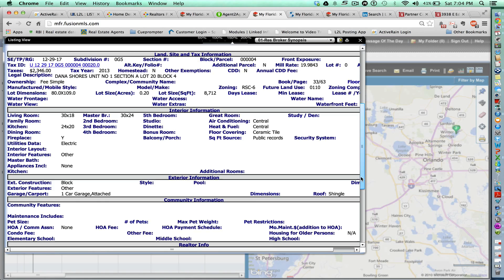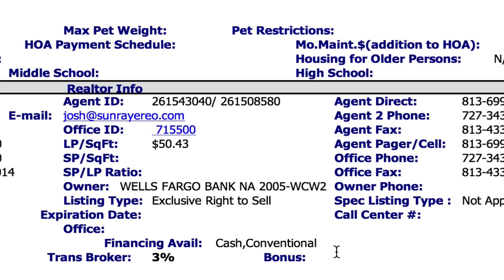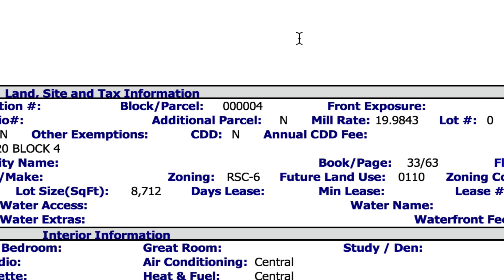Lisa G.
Property inquiry